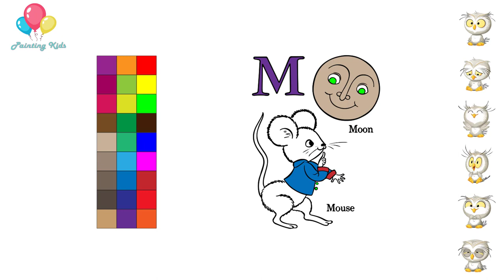How to Drawing M in the alphabet ارسم الكرة الحرف M في الأبجدية